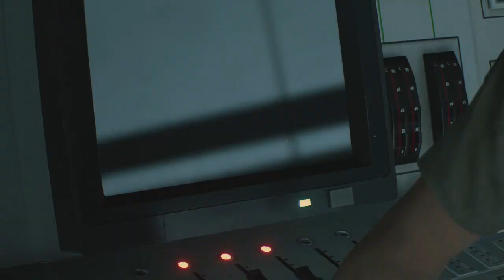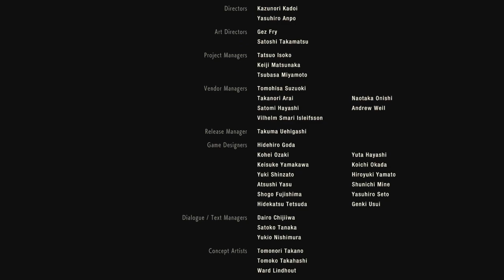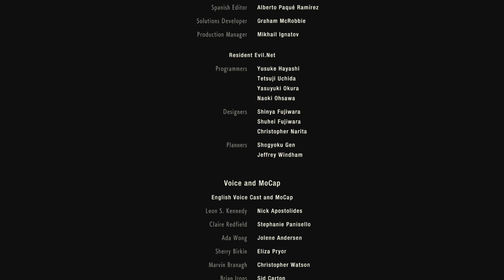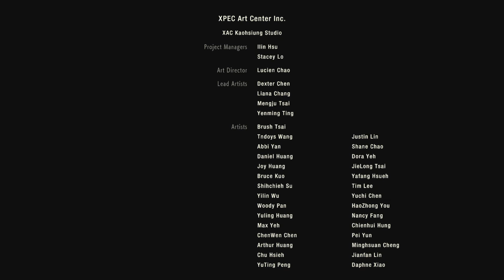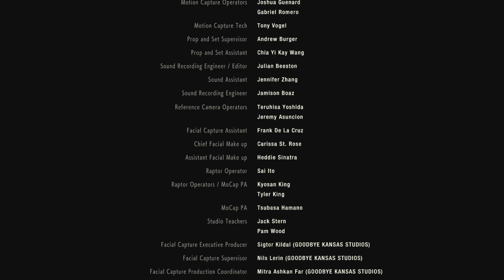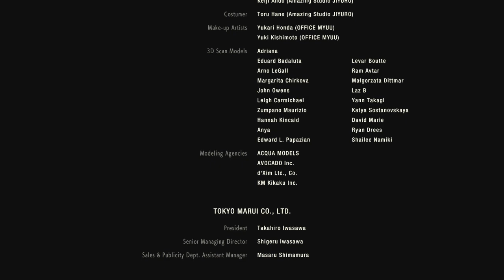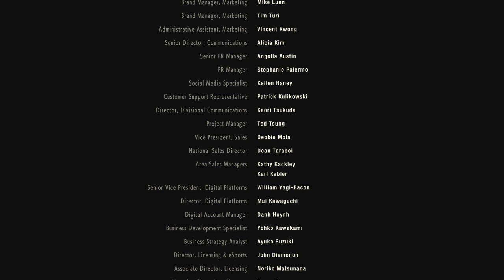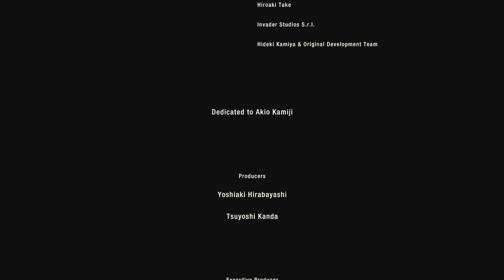RESIDENT EVIL 2: Leon locked & loaded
Losin' Ada & gettin' away